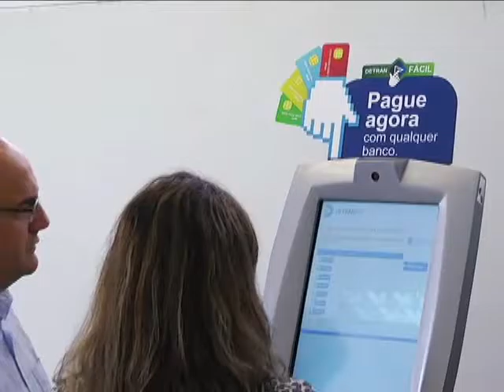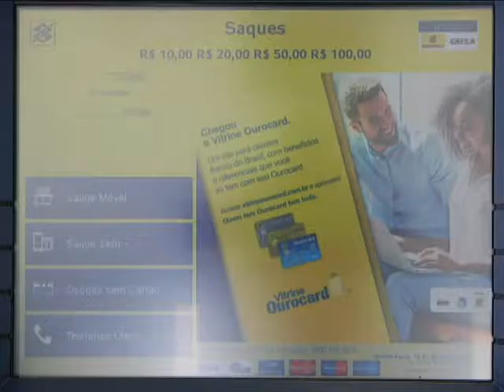DETRAN FACILITA PAGAMENTO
UMA ÓTIMA NOTÍCIA PARA OS MOTORISTAS DO PARANÁ.  A PARTIR DE HOJE,  AS TAXAS DO DETRAN VÃO PODER SER PAGAS NOS CAIXAS DO BANCO DO BRASIL COM CARTÕES DE QUALQUER BANCO. O PROCEDIMENTO É INÉDITO NO PAÍS.